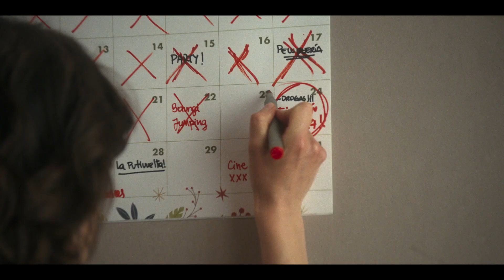Tráiler de "Casi muerta"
"Casi muerta" es la nueva película de Fernán Mirás con Natalia Oreiro y Diego Velázquez. La cinta es una adaptación de “Bypass”, la comedia vasca nominada a 15 premios Goya, incluidos "Mejor película" y "Mejor guión".

María y Javi, amigos inseparables de toda la vida, están distanciados desde hace tiempo. Hasta que él recibe un llamado de los otros dos compinches del grupo, Paula y Lucas: a María le queda sólo un mes de vida, diciembre.

Entonces, Javi decide volver a Buenos Aires, dejar atrás su nueva vida en Montevideo, reencontrarse con María, y con sus amigos Paula y Lucas, en esta situación terminal.

El amor siempre estuvo entre ellos sin que el otro lo supiera. Pero ahora Javi tiene novia, la deslumbrante Julieta, y su amor por María pertenece a lo más intenso de su pasado. En cambio, María lo sigue amando.

Ella le pide a su amigo que la acompañe en sus últimos y locos 30 días de vida. Javi se queda, pero no sabe qué hacer con su otra vida. No quiere mentirle y tampoco herirla, y ambos comienzan una larga red de mentiras y enredos.

María intenta encontrarle un sentido a su vida, o a su muerte. Se adentra en un disparatado camino hacia el fin, viendo qué cosas le han quedado pendientes y qué es lo verdaderamente importante. Javi, Paula y Lucas la acompañan como pueden en este periplo, mientras que en Javi vuelve a nacer el amor por María. Hasta que todo estalla en Nochebuena, en la última cena.